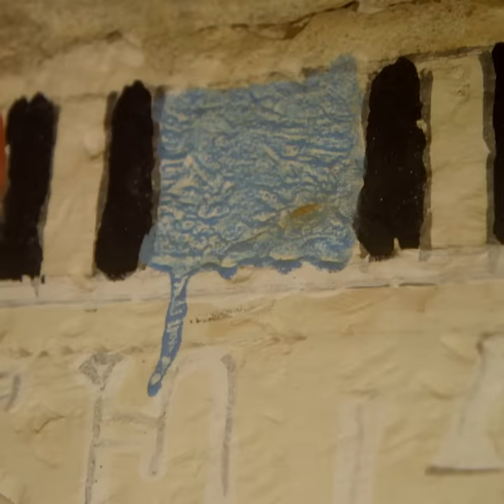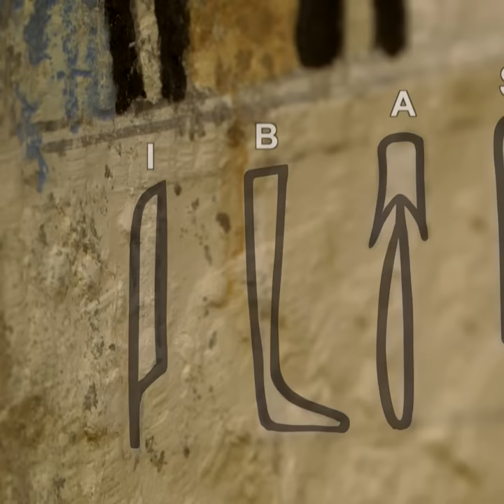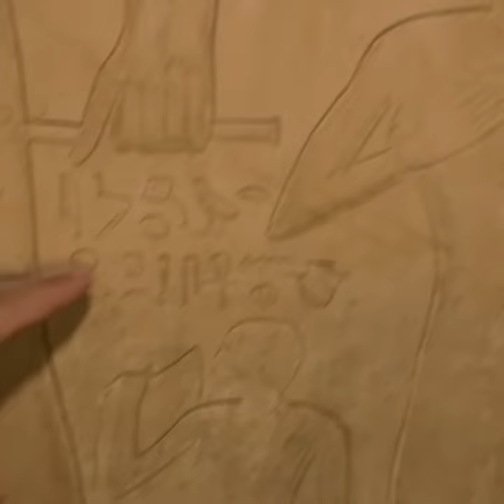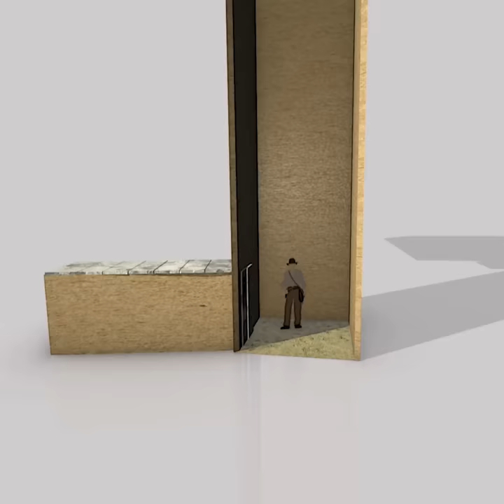Un archéologue français fait une découverte exceptionnelle en Égypte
En Égypte, le coup de pelle peut vous rapporter gros